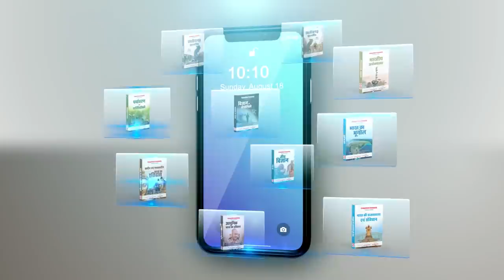Audio Course - Demo lecture ||भारतीय अर्थव्यवस्था पार्ट - 1 || Chapter - 1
✅ Topic created on Discussion Community